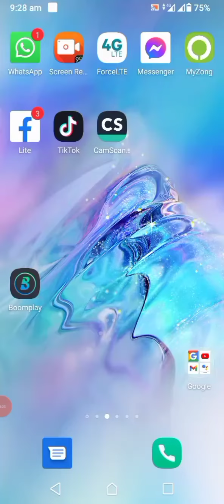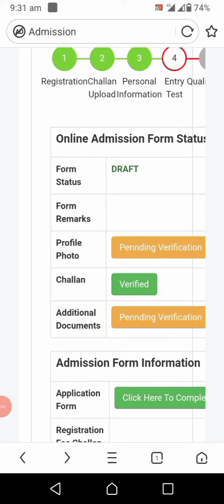Challan Verified Update Sindh University Jamshoro | Profile & Documents Verification Pending Detail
Challan Verified.
Detail of every thing is mention in this video.
Challan is Verified but Profile & Additional Documents are still in pending ?
You will get all above mentioned information in this video.